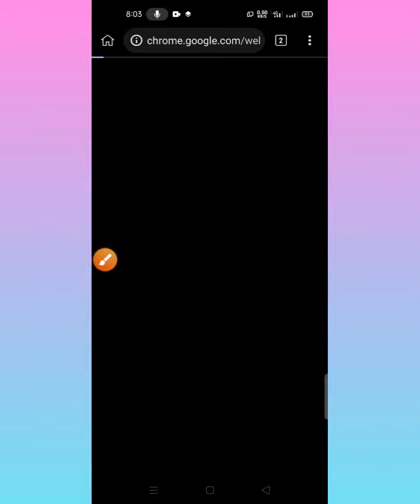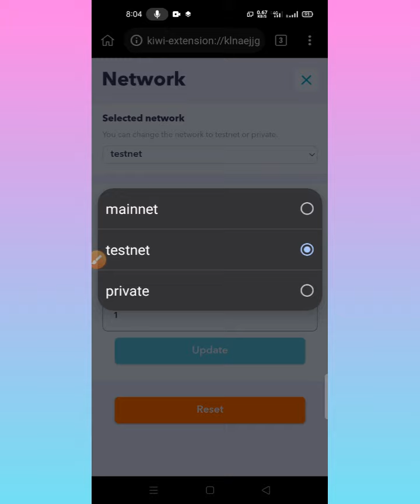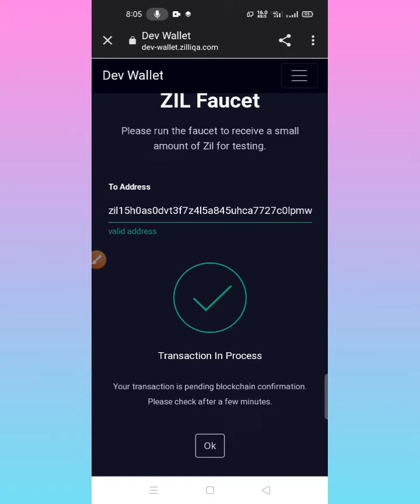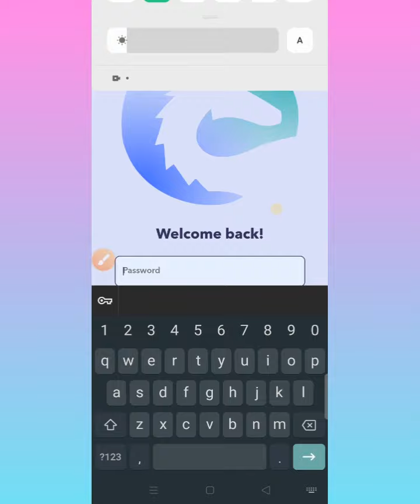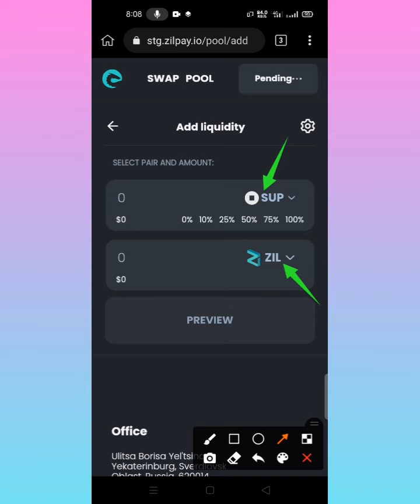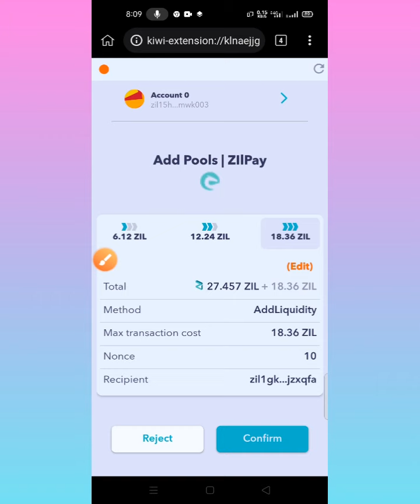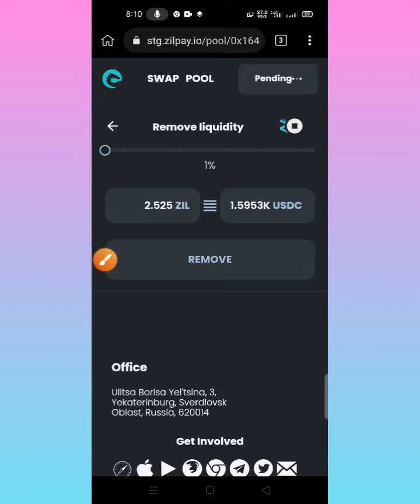SN Crypto Earning | $50 ZilPay Wallet Testnet Airdrop Tamil